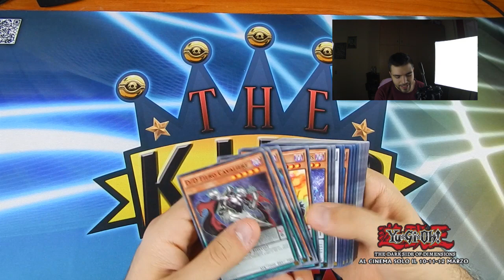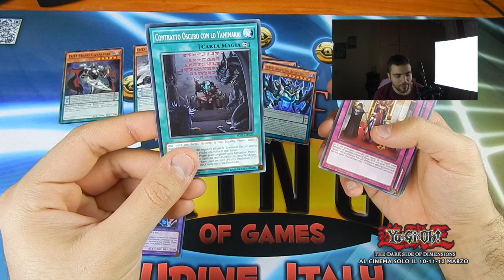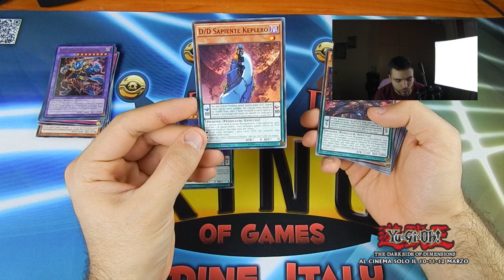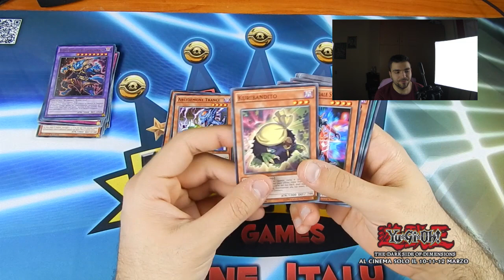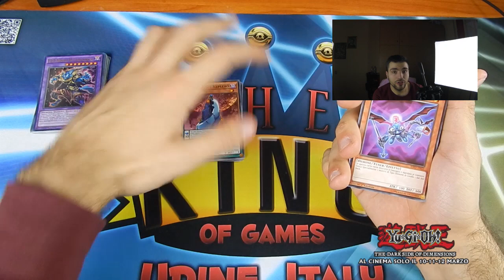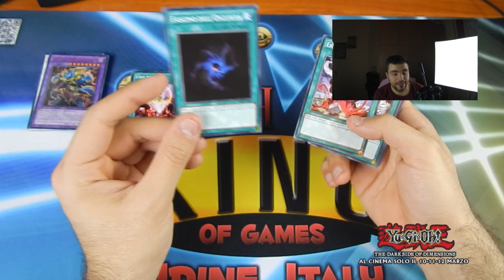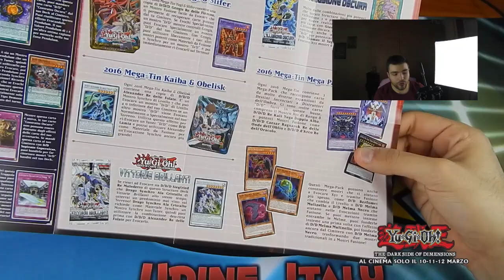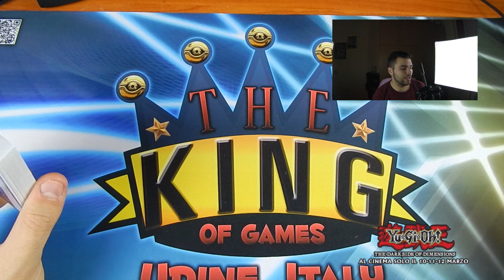Yu-Gi-Oh! DOMINAZIONE PENDULUM STRUCTURE DECK: D/D/D e Declan! Duelist.it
The King of Games #41: inizia l'hype PRE-FILM di Yu-Gi-Oh! THE DARK SIDE OF DIMENSIONS, il 10-11-12 marzo 2017 al cinema! Luca oggi recensisce il fortissimo STRUCTURE DECK Dominazione Pendulum, con Declan e i suoi D/D/D! Non perderti la nostra recensione sul blog e il focus-on su Hashtag

La voce iniziale di Yami Yugi (Faraone) è di Max Di Benedetto, in esclusiva per The King of Games.

Speaker: Renato Novara (titoli di testa), Emanuele Ruzza (titoli di coda).

Si ringrazia HalifaX/Digital Bros Division per il video.